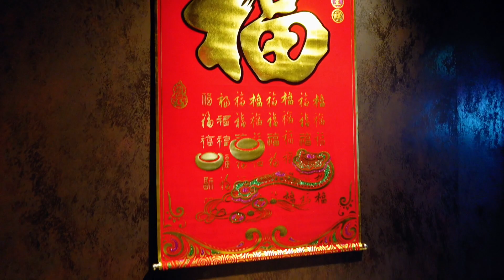Phoenix Restaurant: Customer Testimonials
Discover what our customers have to say about their dining experiences at Phoenix Restaurants!

From the delicious food to the exceptional service, hear firsthand accounts of why our patrons love dining with us.

Watch now for genuine testimonials that showcase the quality and satisfaction you can expect when you dine at Phoenix Restaurant.

Don't just take our word for it – let our customers' stories speak for themselves!